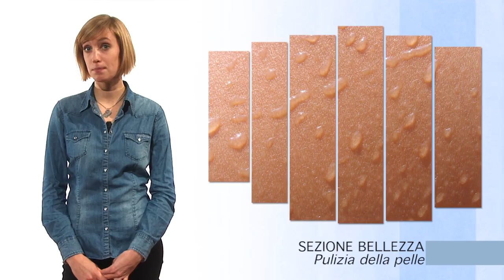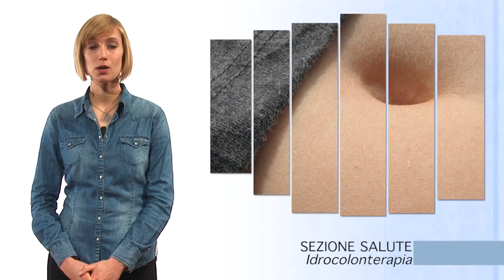Benessere.com - Aprile 2012